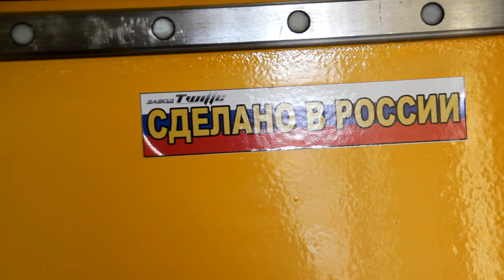ЧПУ станок под 2 балясины 89896226777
Фрезерный 2 шпиндельный 4 координатный станок с ЧПУ SM-1325x2+4 - универсальное оборудование для вашего бизнеса. С помощью этого станка можно выполнять 3 и 4 координатную обработку одного или двух одинаковых изделий. Колонны, балясины, лестницы, мебель, двери, иконы, сувениры - ассортимент продукции, которую Вы сможете выпускать огромен.

Производитель: Каменский станкостроительный завод станков с ЧПУ